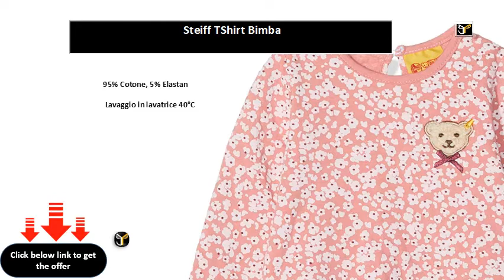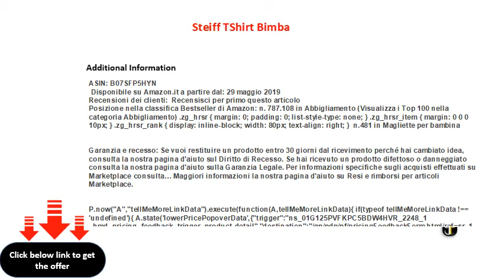Steiff TShirt Bimba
Steiff T-Shirt Bimba
95% Cotone, 5% Elastan

 Lavaggio in lavatrice 40°C